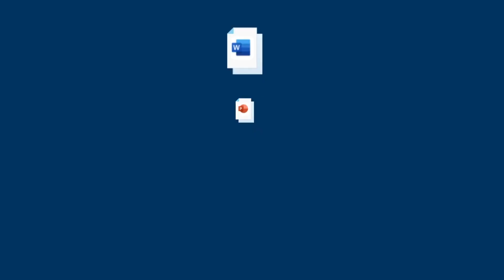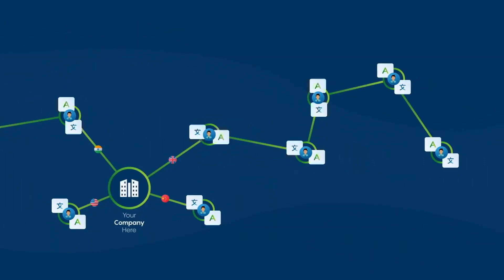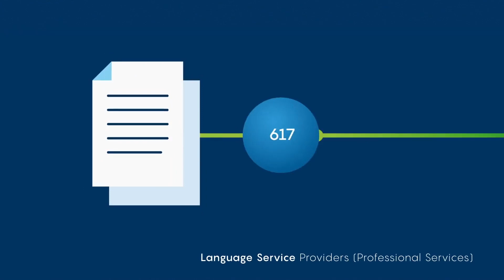Real Time, Secure Language Translation Software For Regulated Life Sciences Companies | SYSTRAN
Online language translators are too insecure for Pharmaceutical and Life Sciences companies, resulting in leaked intellectual property and clinical data and severe regulatory and compliance breaches.
With SYSTRAN, Life Sciences companies can install AI enabled specialized language translation software behind their own firewalls, ensuring that no breaches ever occur because of data leaks during the translation process.

SYSTRAN is designed to comply with regulations such as the General Data Protection Regulation (GDPR) and the Health Insurance Portability and Accountability Act (HIPAA), which set strict standards for data privacy and security.